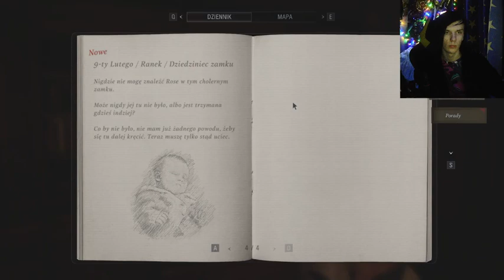TO KONIEC DIMITRESCU!! | RESIDENT EVILL 8/VILLAGE #05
►Seria z Resident Evill 7/Biohazard:  W opisie pierwszego filmu z Resident Village!